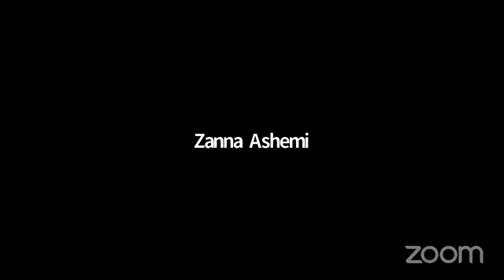95th Power Dialogue